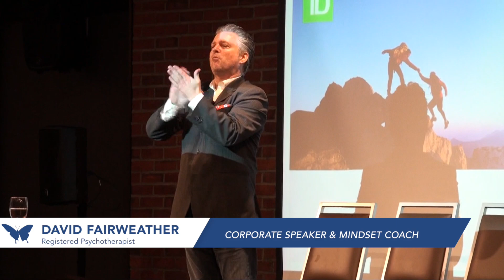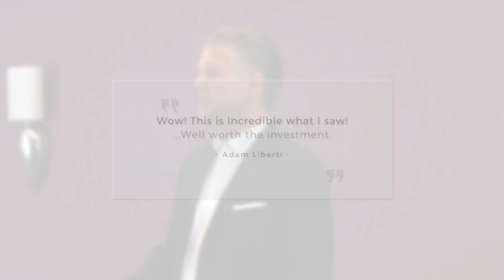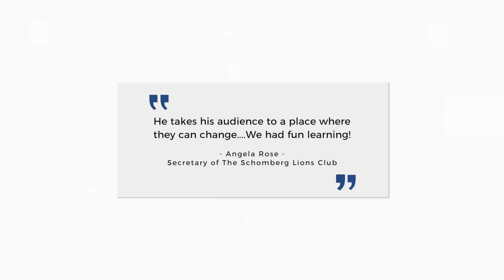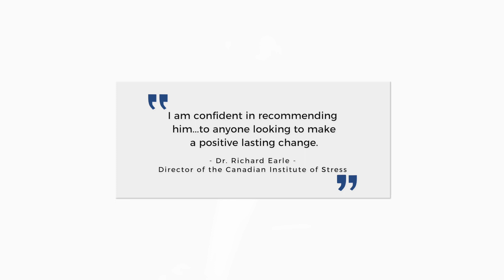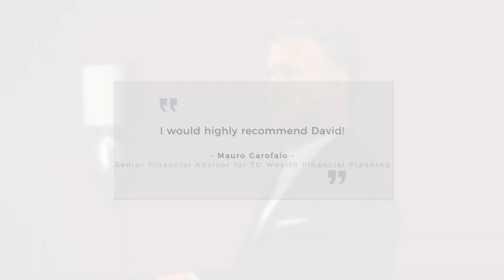Speaker Sizzle Reel: David - Gold Package